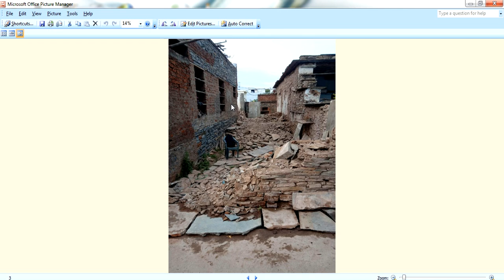Guruvastu || జాయింట్ గోడలు ఉండి నూతన గృహనిర్మాణం చేపట్టేముందు తీసుకోవలసిన జాగ్రత్తలు